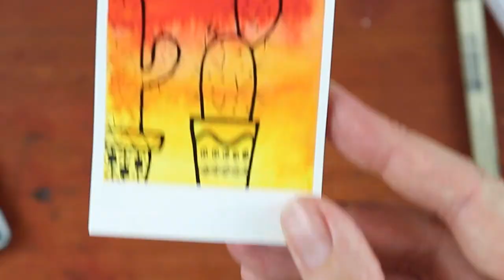Watercolour and Doodling on Artist Trading Cards ATCs - Art Subscription Box!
Watch as Mrs Red demonstrates the contents of the JANUARY 20 Red's Art Cart - Art Subscription Cart!

INSTAGRAM share redsartcart and follow mrs_reds_art_room

FACEBOOK join the 'Red's Art Cart Members Page' (if you are a subscriber)